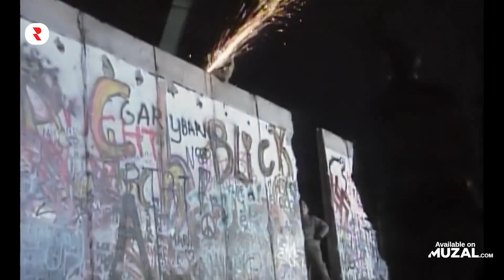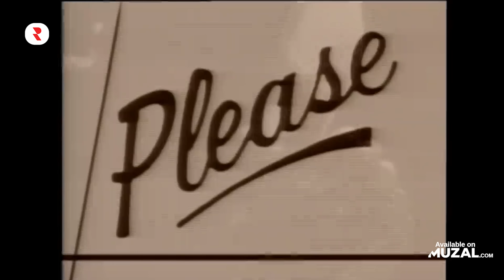Soft Rock 80s And 90s Mix 🎙 Popular Soft Rock From The 80s And 90s 🎙 Best Soft Rock Hits 80s 90s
🔴 YouTube Playlist - Watch the full music videos here 👀
✅ Spotify Playlist - Stream the full tracks here 🎧

00:00 - The Police - Every Breath You Take
03:05 - Elton John - Sacrifice
07:33 - Richard Marx - Right Here Waiting
11:12 - Bryan Adams - (Everything I Do) I Do It For You
17:12 - Starship - Nothing's Gonna Stop Us Now
20:55 - Scorpions - Wind Of Change
24:56 - Extreme - More Than Words
28:53 - Guns N' Roses - Patience
33:52 - Phil Collins - Another Day In Paradise
37:30 - Bryan Adams - Please Forgive Me
42:29 - Scorpions - Send Me An Angel
46:43 - Lionel Richie - Hello

rock 80s and 90s mix
soft rock 1990s
best of the 80s and 90s soft rock hits
80s and 90s soft rock
soft rock 1980s music
80s and 90s soft rock hits
soft rock 80s and 90s
soft rock 1990s music
best of the 80s and 90s soft rock
soft rock 80s and 90s mix